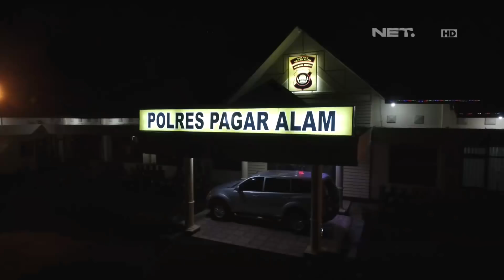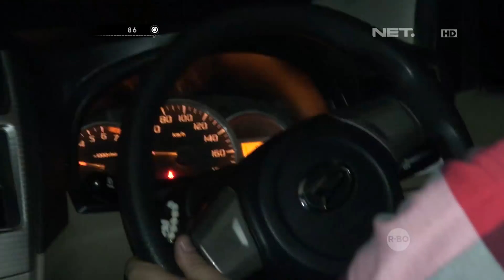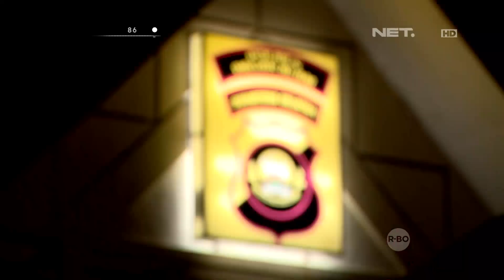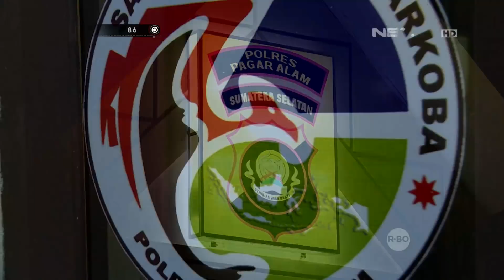Menyimpan Narkoba di Dalam Charger HP, Pemuda Ini Terus Mengelak - 86